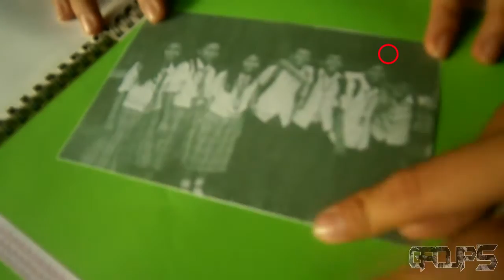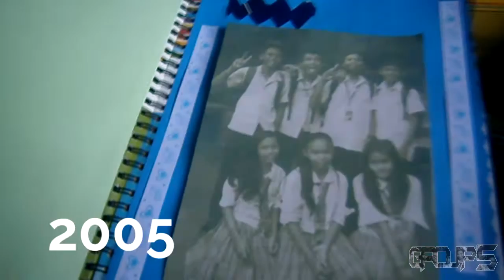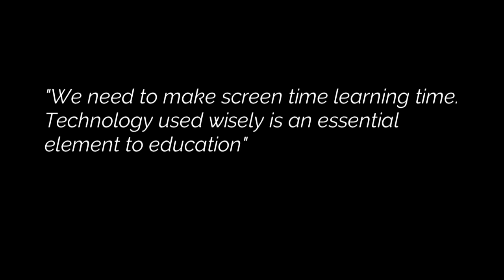Photograph (Short film)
-G5